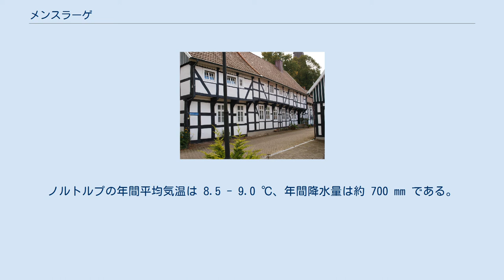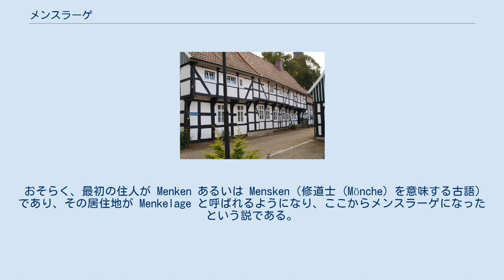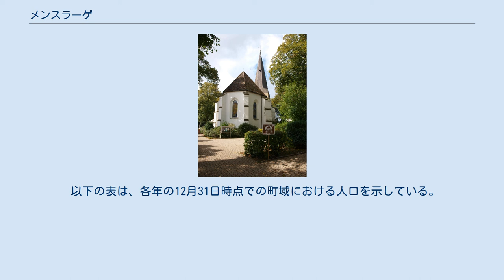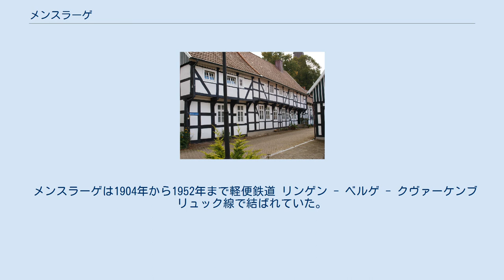メンスラーゲ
メンスラーゲ (ドイツ語: Menslage) は、ドイツ連邦共和国ニーダーザクセン州オスナブリュック郡北部のザムトゲマインデ・アルトラントを構成する町村（以下、本項では便宜上「町」と記述する）である。
ハーゼタール保養地の一部としてアルトラントに位置する。
 メンスラーゲ教会管区には、アンドルフ、ボルク、ボットルフ、ハーレン、ハーネンモーア、ヘルベルゲン、クライン・ミンメラーゲ、レンスラーゲ、シャンドルフ、ヴァッサーハウゼン、ヴィールプの集落が含まれる。
 メンスラーゲは、アルトラント北部のオルデンブルガー・ミュンスターラントへの移行部に位置している。
クライネ・ハーゼ川が町内を東から西に流れており、メンスラーゲ町の西部ではハーネンモーア運河として直線化されている。
 メンスラーゲは、東はクヴァーケンブリュックおよびバートベルゲン、南はノルトルプ、ケッテンカンプ、エッガーミューレンおよびベルゲ、西はヘルツラーケ（エムスラント郡）、北はレーニンゲンおよびエッセン（ともにクロッペンブルク郡）と境を接している。
 北海からの湿った北西風の影響を受ける温帯海洋性気候である。
ノルトルプの年間平均気温は 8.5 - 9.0 ℃、年間降水量は約 700 mm である。
5月から8月までの間に平均 20 -25日の夏日がある。
 メンスラーゲは、1188年に Menselage という表記で初めて文献に記録されている。
この頃には Menkelage や Mencelaghe、1350年頃には Menslaghe という表記もなされており、1442年以降現在の表記 (Menslage) になった。
地名の意味についてはいくつかの解釈がなされている。
以前は、メンスラーゲはミント (ドイツ語: Minze) に覆われた低地を意味しており、これはハーゼ川が流れる湿った肥沃な氷河渓谷に由来していると信じられていたが、現在ではおそらく800年頃に成立したフランク人の王領あるいは防衛領に由来し、現存しているマイヤーホーフの名前に由来したと考えられている。
 おそらく、最初の住人が Menken あるいは Mensken（修道士 (Mönche) を意味する古語）であり、その居住地が Menkelage と呼ばれるようになり、ここからメンスラーゲになったという説である。
いずれにせよ、証明されているのは、カール大帝の時代に修道士たちがこのマイヤーホーフや現在のヘルベルゲン地区にあった陣地の建設に携わったと言うことである。
 他の解釈は、オルデンブルク伯オットーおよびヨハンの従者であったミニステリアーレの家門メンスラーゲ家に由来するという説である。
この家門は1245年頃に上述のマイヤーホーフに封ぜられ、マイヤーホーフの広い土地にシトー会修道院を設立した。
この修道院は初め「ローゼンタール」と称したが、1252年にベルステルの森に移転させられた。
これが、現在のベルステル女子修道院の起源である。
このマイヤーホーフの所有者に関する最初の記録は、1486年のクヴァーケンブリュックの文書である。
この文書には Meyer tho Menslage と記録されており、このミニストリアーレ家の者である可能性がある。
 教会広場を囲む木組み建築 町の中心部のマリエン教会は、コルヴァイ修道院長の許可を得て1247年にオルデンブルク伯によって創建された。
これによりレーニンゲンの母教会からの教区分離がなされ、メンスラーゲ教会区が創設された。
初期ゴシック様式の教会は、初め教会塔がない状態で建設された。
教会塔は1579年に増築されたもので、エッフェルンの砂岩が用いられている。
教会北面周囲の墓地の外れに住民が穀物を保管するための倉庫が建設された。
これによりここは2か所の出入り口（アンドルファー出入り口とヘルヴェルガー出入り口）だけが開いた閉鎖的な広場となった。
戦争の危険が迫ると住民たちはこの安全な広場に集まった。
倉庫は時代とともにその重要性を失った。
農民たちが価値の高い穀物を自分の農場内の安全な場所に保管する方を好んだためである。
古い倉庫の一つは議会小屋に改築され、教会役員会が開かれた。
また、別の倉庫は商人や職人の住居や作業場、工房となった。
 19...